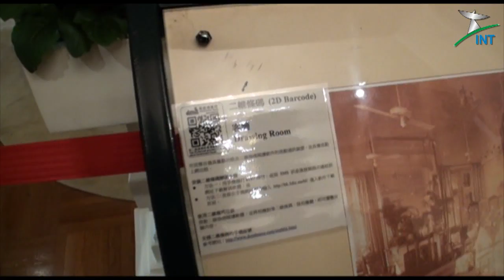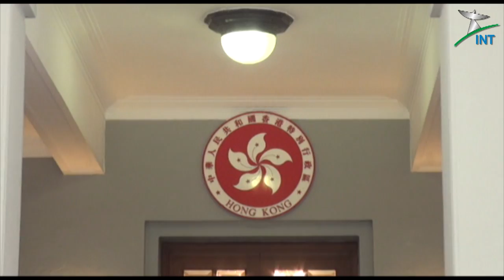2011.03.20 - Open day at Sir Donald TSANG's backyard